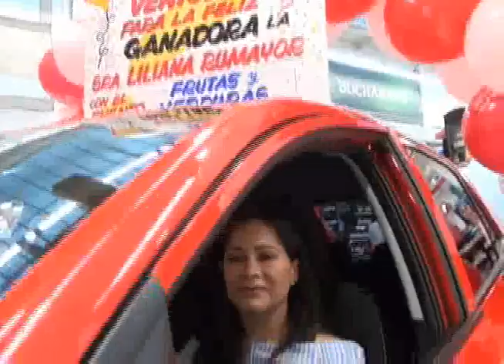FESTIVAL MILLONARIO ALMACENES LA 14 ENTREGA CARRO KIA OCTUBRE 28 DE 2017